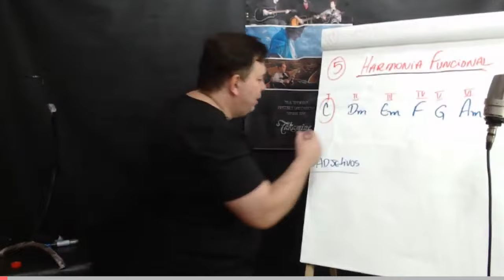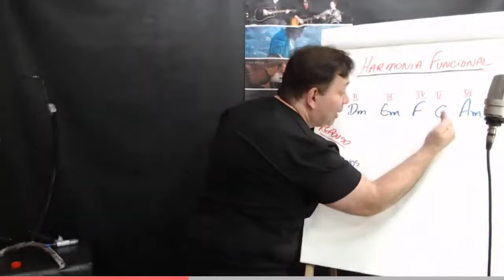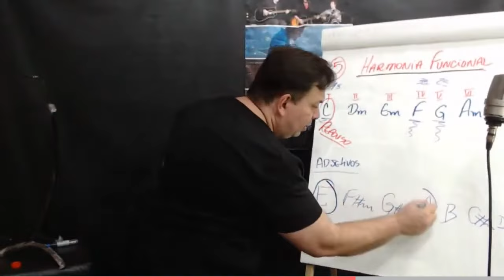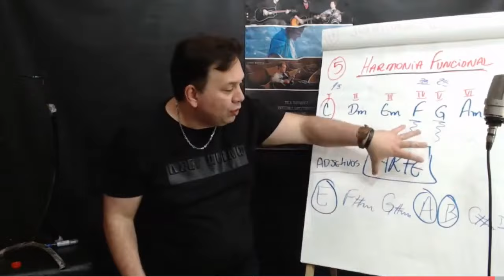Enquanto você não tiver liberdade não irá conseguir evoluir 3 anos em 3 meses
Uooouuu...😍🎁🎄🤶

Vamos que Vamos! No dia do meu aniversário 12/04, eu tenho um presente pra você!

Eu vou abrir as inscrições para a Plataforma Relâmpago 3.3. e te dar a chance de evoluir 3 anos em 3 meses no violão e na guitarra, independente do seu nível atual.

Para saber mais e garantir a sua pré matrícula, toque no